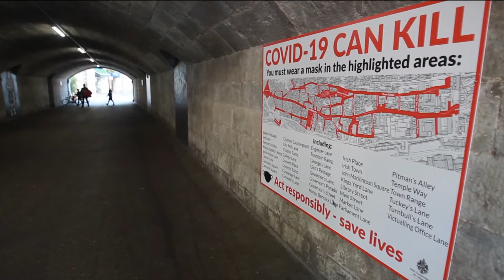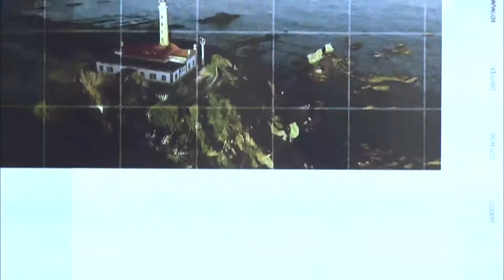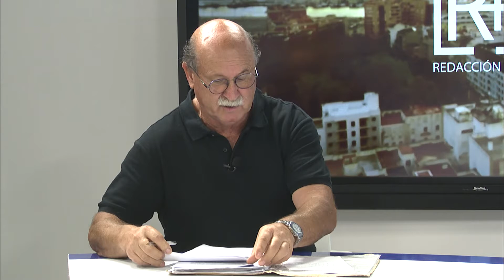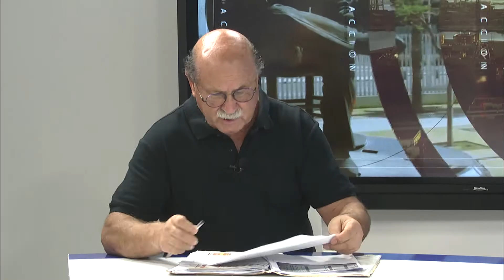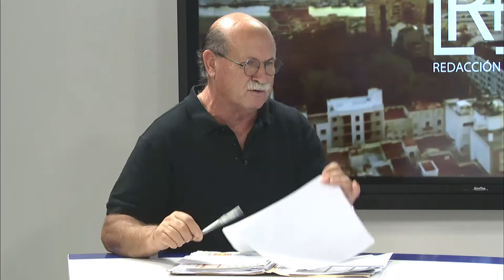Redacción plus (11-10-21)